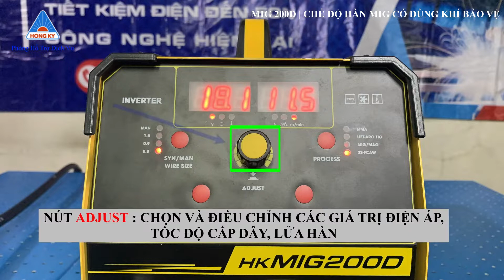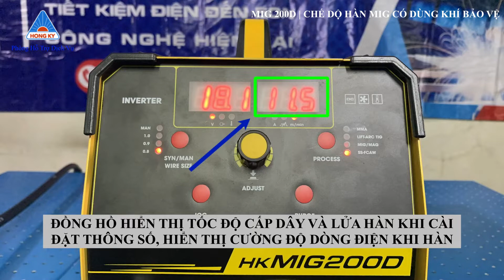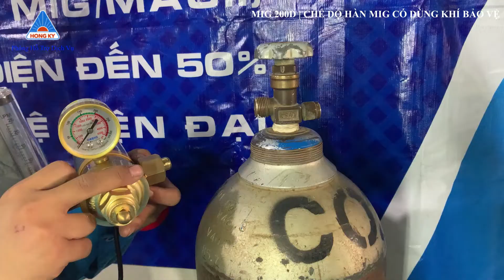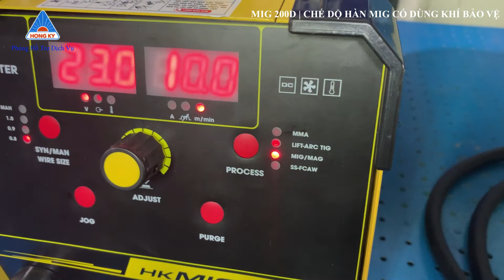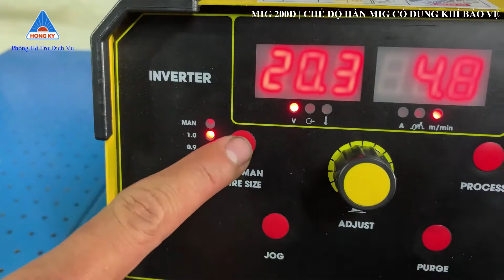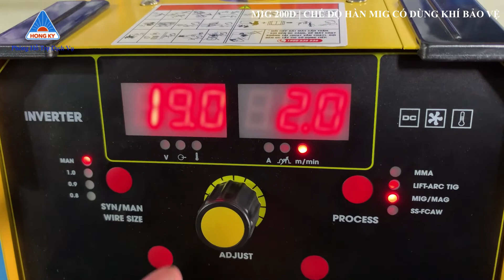Hướng dẫn lắp đặt, vận hành máy HK MIG 200D - Made in Vietnam: Chức năng hàn Mig có dùng khí bảo vệ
Vui lòng nhấp vào biểu tượng "Cài đặt" để chọn phụ đề theo ngôn ngữ mong muốn.

HK Mig 200D tích hợp cả ba phương pháp hàn: Tig/ Mig/ MMA. Đối với hàn Mig, máy dùng được với hai cách là HÀN CÓ KHÍ và HÀN KHÔNG DÙNG KHÍ.

Hàn Mig không dùng khí: Sử dụng cuộn dây lõi thuốc có đường kính ngoài 200mm, kích thước dây 0.8 – 1.0mm.

Hàn Mig có khí: Sử dụng dây lõi đặc có đường kính ngoài 200mm, kích thước dây 0.8 – 1.0mm. Bình khí CO2. Hàn được thép và inox.

Hàn MMA (que): Hàn được que có kích thước lên đến 4.0mm. Kéo que mượt mà, thích hợp sử dụng trong gia đình, công trình xây dựng.

Hàn Tig: Có thể sử dụng kim hàn có đường kính 1.0 – 2.4mm. Đặc biệt, chức năng hàn Lift Tig cho đường hàn tinh xảo, bền đẹp.

Sở hữu nhiều tính năng ưu việt, hỗ trợ tối đa cho người dùng.

Để máy hoạt động ổn định và năng suất cao, đội ngũ chuyên gia và kỹ sư của Hồng Ký đã nghiên cứu phát triển các tính năng tốt nhất cho máy:

Mồi lửa nhanh “Hot Start”: Dòng hàn ban đầu khi mồi hàn cao hơn với dòng điện điều chỉnh ban đầu 20-50%, ứng với giá trị được điều chỉnh ở thông số HOT-START. Giúp việc mồi hồ quang hàn dễ dàng hơn nhất là khi hàn trong các điều kiện khó khăn như que hàn bị ẩm, bề mặt vật hàn không sạch,…

Điều chỉnh lực hồ quang “Arc Force”: Khi que hàn dính vào vật hàn, dòng hàn sẽ tự động tăng cao hơn 20 – 50% so với dòng điều chỉnh ban đầu, được người dùng điều chỉnh ở phần thông số Arc Force. Điều này giúp ổn định hồ quang, giảm tình trạng dính que hoặc bị ngắt hồ quang khi đang hàn.

Hiệu suất chu kỳ làm việc đạt 20% đối với chức năng hàn MIG, 40% đối với chức năng hàn MMA và TIG ở 30oC. Chức năng hàn MIG, máy HK MIG200D có thể hàn liên tục 2 phút tại dòng 200A trong môi trường nhiệt độ bình thường mà không báo quá nhiệt.

Ngoài ra, máy còn có:

+ Chế độ chỉnh tay theo ý người dùng.

+ Chế độ cài đặt thông số tự động giúp người dùng không chuyên cũng có thể hàn dễ dàng.

+ Ghi nhớ thông số đã cài đặt lần gần nhất, tiện lợi khi dùng cho các lần sau.